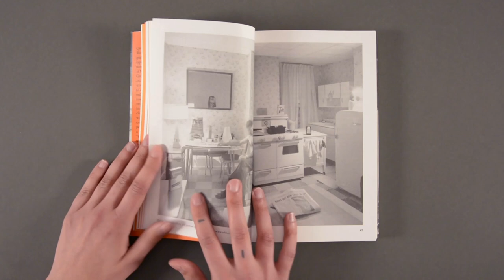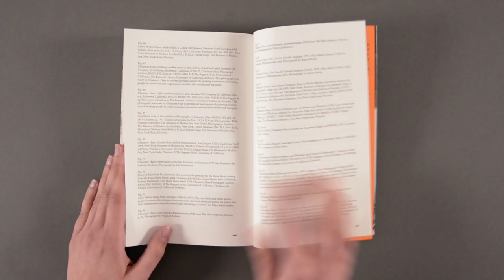Look Inside ‘Quitting Your Day Job: Chauncey Hare’s Photographic Work’ by Robert Slifkin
‘Quitting Your Day Job: Chauncey Hare’s Photographic Work’ is the first critical biography of the American photographer Chauncey Hare (1934–2019). Although Hare experienced a significant, if fleeting, degree of professional success, including a solo exhibition at the Museum of Modern Art in 1977, an Aperture monograph, and three Guggenheim fellowships, his work has not received the critical attention it deserves and his extraordinary life story remains obscure. This lack of recognition has much to do with Hare’s fanatical aversion to the commercial realms of the art world even at the height of his professional success. Perhaps his most overt declaration of aesthetic disavowal was his ultimate decision to renounce his identity as an artist in 1985 and pursue a career as a clinical therapist specializing in ‘work abuse’. Hare would subsequently donate his entire archive to the Bancroft Library at the University of California with the provision that any reproduction of his work must include a caption that states that the photograph was created ‘to protest and warn against the growing domination of working people by multinational corporations and their elite owners and managers.’

Find out more about ‘Quitting Your Day Job: Chauncey Hare’s Photographic Work’ by Robert Slifkin